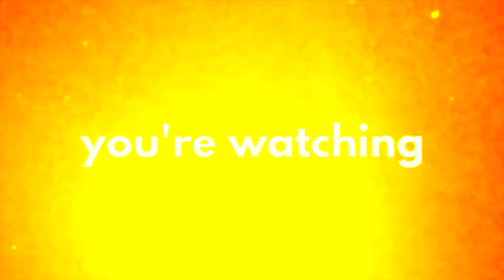THEIR VOICES ARE BUTTERY SMOOTH!! | BTS 방탄소년단 Butter Official MV | REACTION!!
❤︎ ❤︎  BTS HAS DONE IT AGAIN!! THEY HAVE GIVEN US ANOTHER BOP!! THIS SONG WILL STAY ON REPEAAAAAT!

IT WOULD REALLY MEAN THE WORLD TO ME ☺︎ ❤︎ ❤︎❤︎ ❤︎❤︎ ❤︎❤︎ ❤︎❤︎ ❤︎❤︎ ❤︎❤︎ ❤︎❤︎ ❤︎❤︎ ❤︎